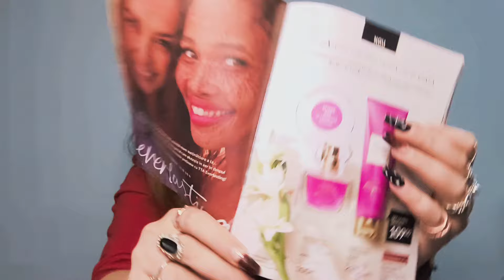UNBOXING AVON C3 2024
Cod reducere 5% - IOM05

Nu uitați să vă abonați și să apăsați clopoțelul pentru a fi mereu la curent cu ceea ce postez! 🤗🥰
Vă aștept și pe Instagram și TikTok ⬇️